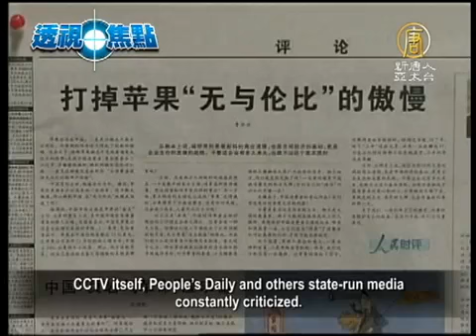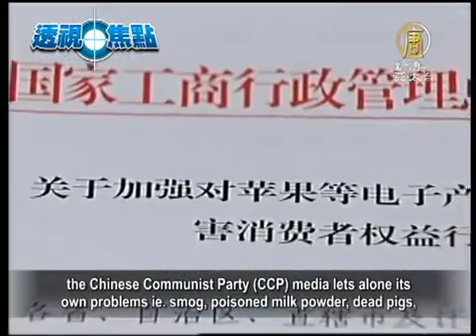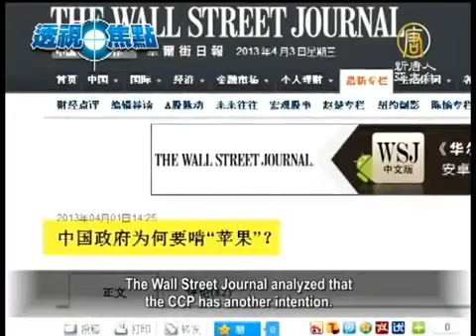【蘋果公司 中國最新新聞真相】禁聞]蘋果公司為何向中國消費者道歉？